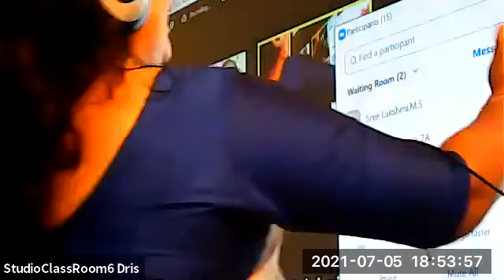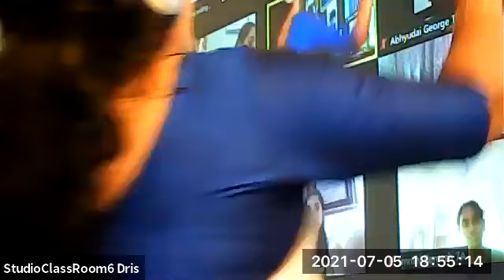Dr.Raju Davis International School | CLASS 7 SOFT SKILLS | 5-07-2021